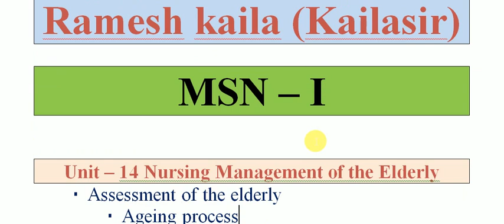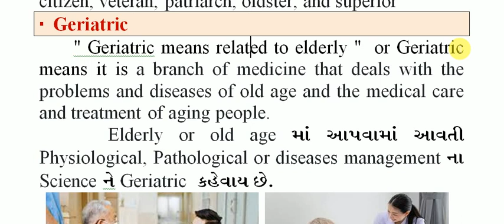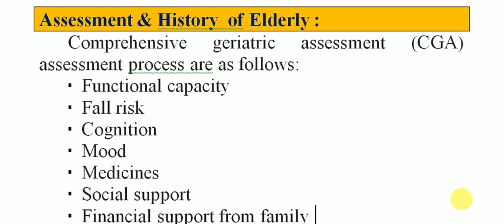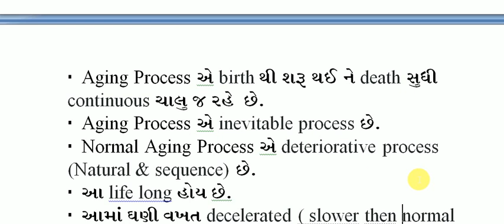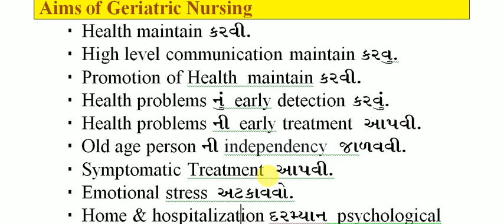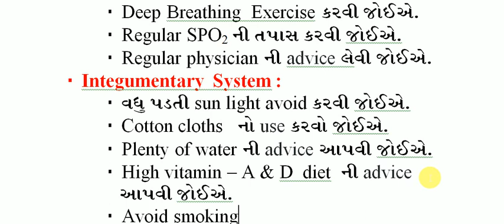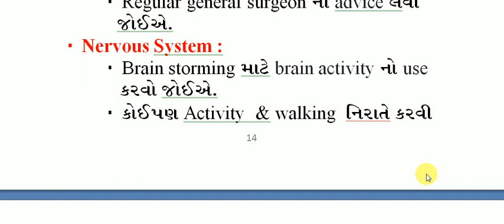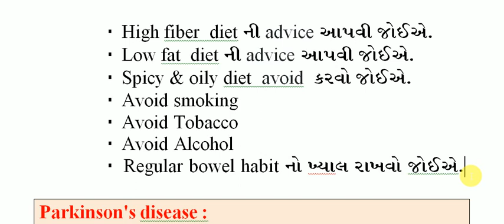GNM - II YEAR II MSN- I II UNIT - 14 II Nursing Management of Elderly Part - I - II Kailasir